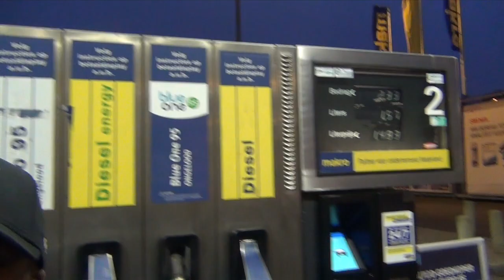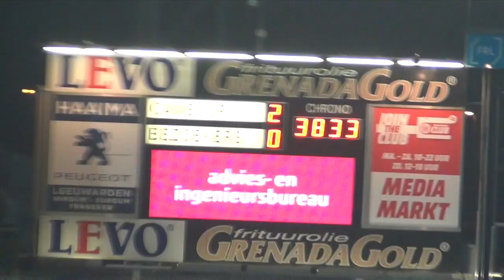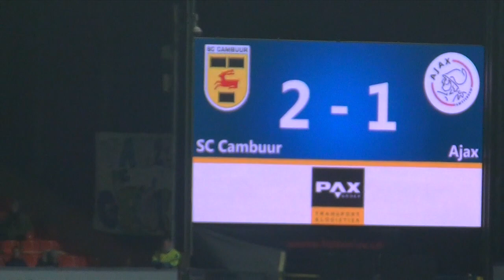EFFIEGOHARD GETEKEND BIJ TOPNOTCH?! CAMBUUR - AJAX KIJKEN! EFFIEGOHARD @ STOUT & NIEUW IN CLUBCELL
Like mijn FB pagina voor een exclusieve voorproefjes.
bekijk ook mijn andere vlogs!

Een grote Shout-Out naar iedereen in me vlog

DJAVAN ANDERSON
TOPNOTCH
DAVEY KOSTER
WILDE WESTEN
STOUT & NIEUW
LUCIANO NARSING
JAVAIRO DILROSUN
RAYMOND GYASI
LORENZO
TERRY LARTEY SANNIEZ
ANTHONY BERENSTEIN
JUAN FAMILIA CASTILLO
DAISHAWN REDAN
DELVECHIO BLACKSON
JAMIRO MONTEIRO
JONATHAN WATERBERG
OMAR EL BAAD
JORDY TEN HOEDT

Zou jij ook met effiegohard een vlog willen maken? Of heb je leuke ideeën?

Editing: E.B.Y.

Video's are edited with Final Cut pro